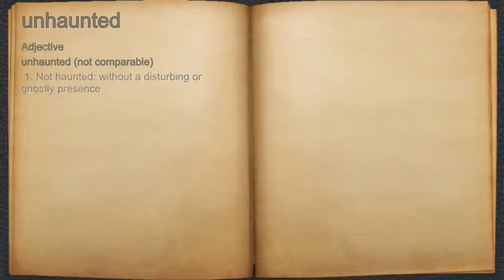What does unhaunted mean?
A spoken definition of unhaunted.

Intro Sound:
Typewriter - Tamskp